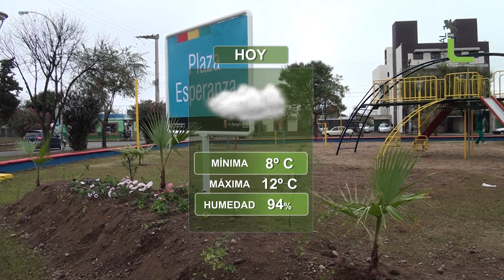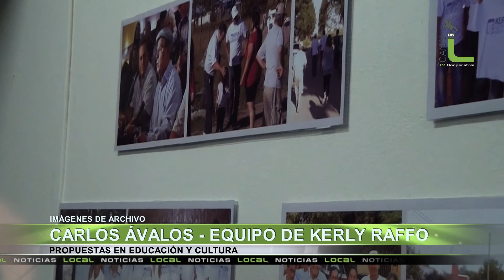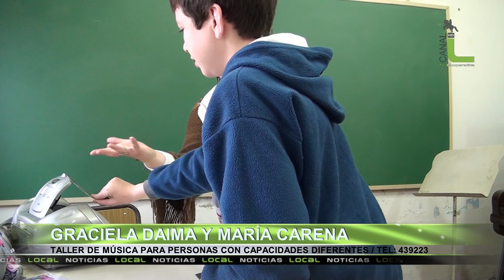Local Noticias 11-08-2015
Conferencia Simulacro Nocturno Atanor / Elecciones 2015: Equipo Kerly Raffo, Carlos Ávalos, Mario Trecek / Conservatorio Rio Tercero, Talleres Especiales / Hacia Feria de Ciencias Provincial, Jardín Savio / Confundivas a Beneficio del VOLCEC